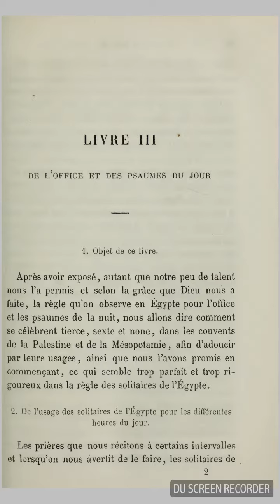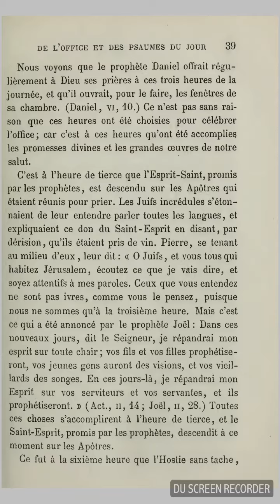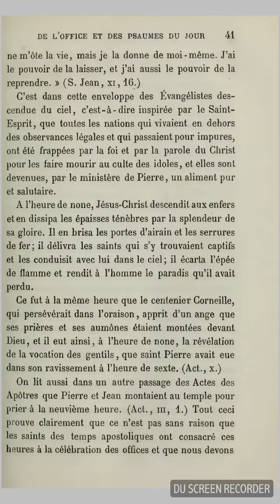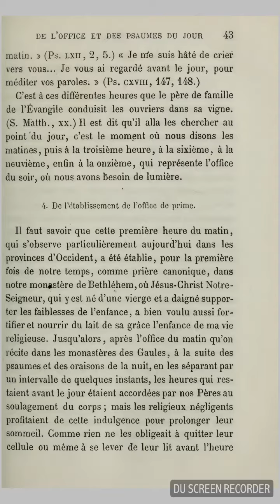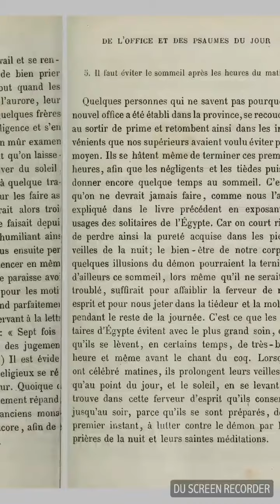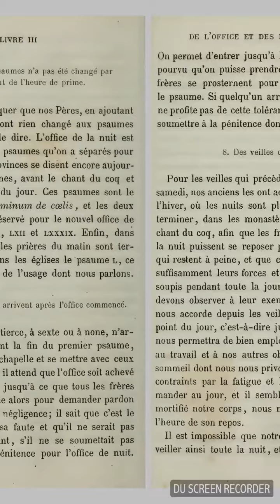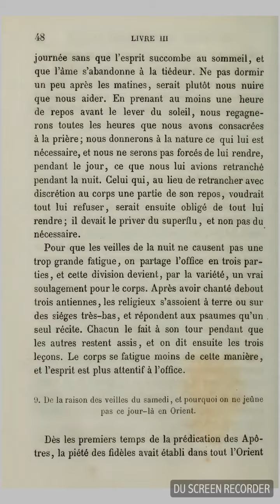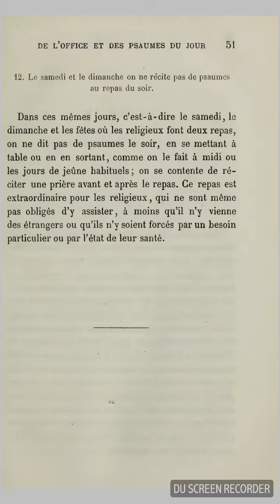Saint Jean Cassien, les institutions, livre 3, De l'office du jour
Dans ce livre, Saint Jean Cassien nous livre la tradition des anciens d'Orient, de Palestine et d'Égypte concernant l'office du jour